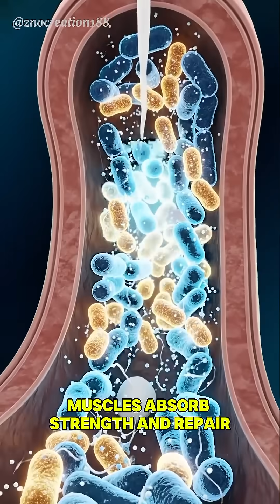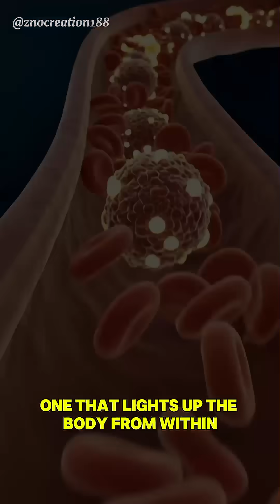I Drank Milk Every Day For A Month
Discover the mind-blowing 3D journey of milk inside the human body — from the first sip to nutrient absorption, brain activation, muscle repair, gut health, and even potential side effects.
This 90-second cinematic anatomy breakdown shows exactly how milk travels through the stomach, intestines, bloodstream, organs, and cells, all in stunning medical-grade visuals.

Watch glowing nutrients move through the intestines, see synapses firing in the brain, muscles strengthening, the microbiome lighting up — and learn why some people also experience irritation, allergies, or sugar spikes.

Perfect for anyone interested in nutrition, anatomy, digestion, health education, biology, or cinematic medical visuals.

Time to see what’s really happening inside your body.

milk digestion, milk benefits, milk side effects, what happens after drinking milk, digestion animation, 3D anatomy, medical animation, nutrition video, health explanation, human body process, educational science video, gut health, microbiome animation, brain function nutrients, milk inside body, cinematic medical video, viral educational short, biology breakdown, stomach animation